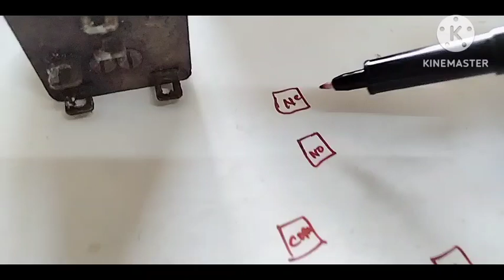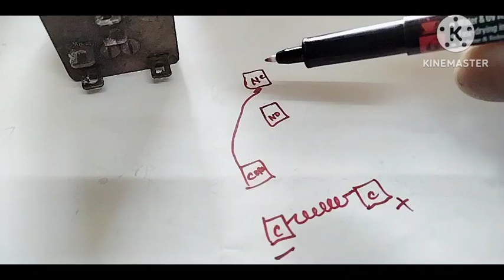HOW TO MAKE STABILIZER WITH RELLAY AT HOME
Hi
I am Najmul Hoque welcome to our chanel Neha Electronics Technology
About this video-HOW TO MAKE STABILIZER WITH RELLAY AT HOME

Stabilizer relay problem,
Relay in Stabilizer price,
Which type of relay is used in voltage
Stabilizer,
Relay type voltage stabilizer circuit diagram,
Static Stabilizer
Mainline Stabilizer 5KVA Copper,